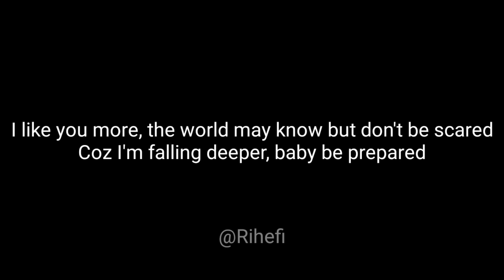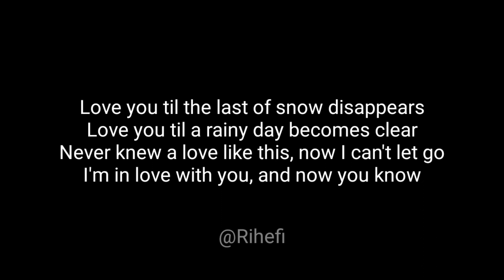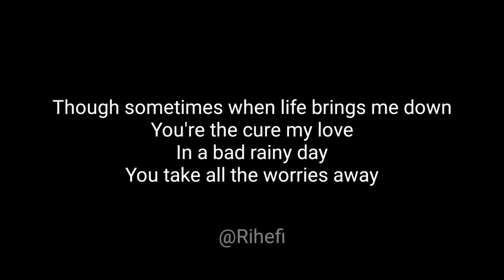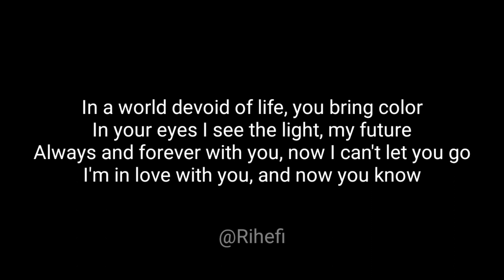Ysabelle - I Like You So Much, You'll Know It (Acoustic Karaoke)